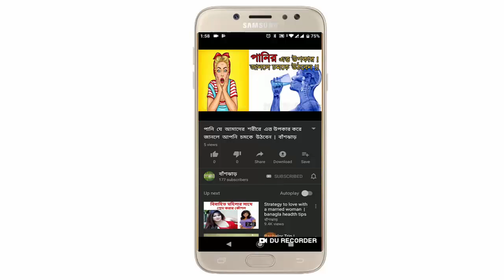কতটা ভয়ংকর ছিল তাদের দিনগুলো । বাঁশঝাড়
সমুদ্র দেখতে কার না ভাল লাগে । এর বিশাল ঢেউ যেন প্রকৃতির সঙ্গে খেলা করে । কিন্তু যখন এর এই শান্তরুপ অসান্ত এক রাক্ষসে পরিণত হয় তখন পুরো পৃথিবীটাকে এ গ্রাস করতে চায়। সমুদ্রের এমন ভয়ংকর পরিবেশ এবং বিসাল ঢেউয়ের সঙ্গে কেমন ছিল তাদের দিনগুলো ।